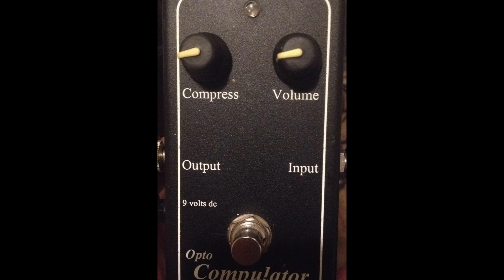How to Overdrive without Overdrive - Guitar Effect Pedals Tricks and Tips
Hi, my name is Julian Doe. I am a musician, producer, and engineer based in London.

▸ Taylor 214ce
▸ Sibelius

Julian